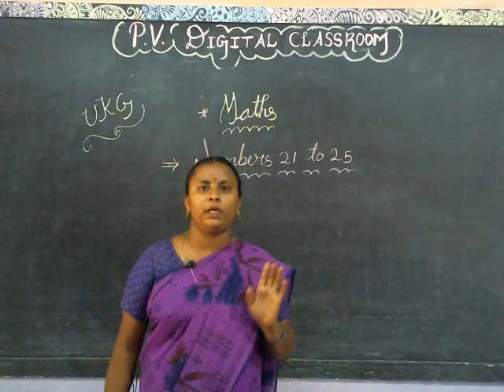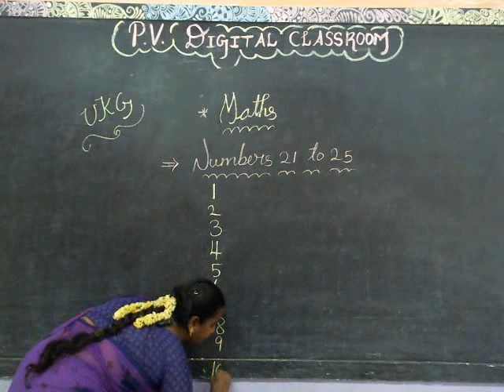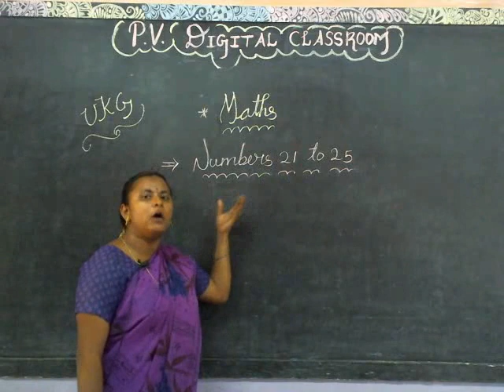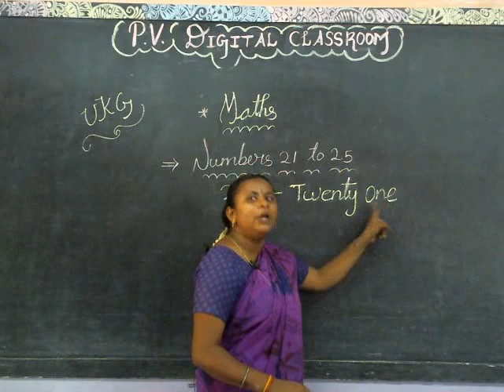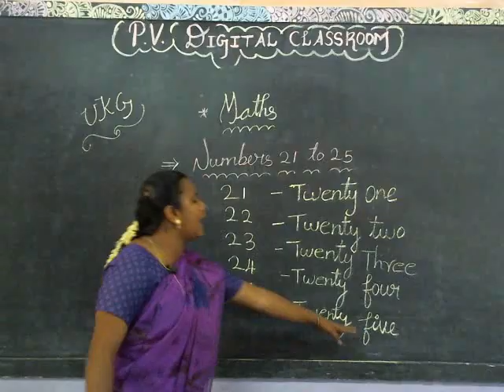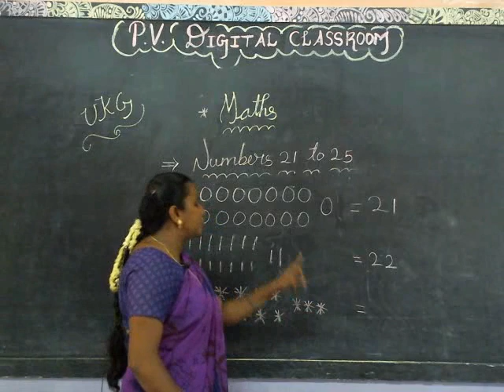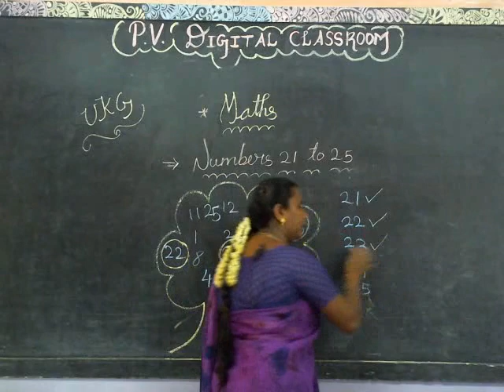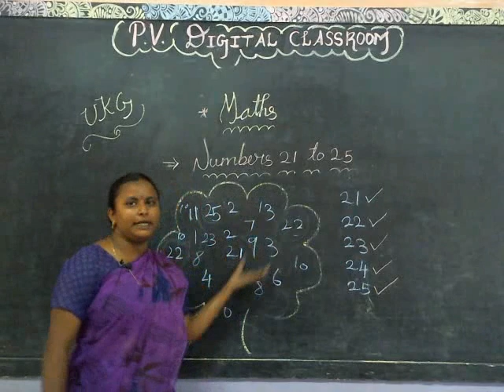UKG - Maths - Numbers - 21 to 25